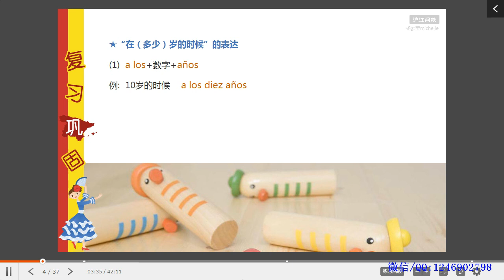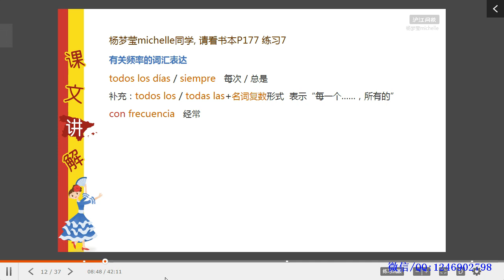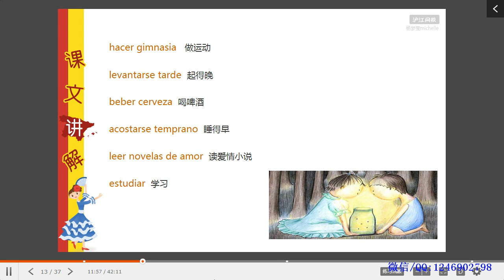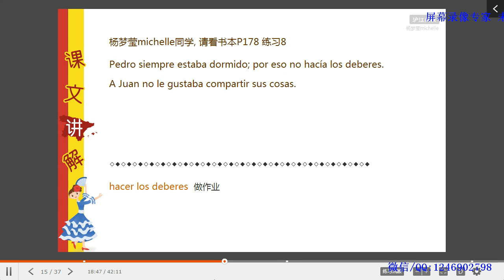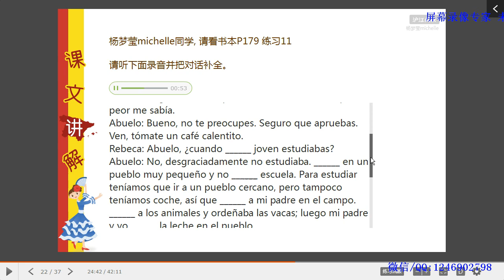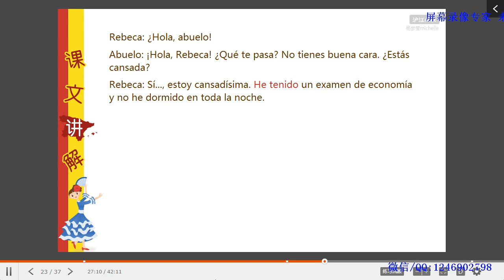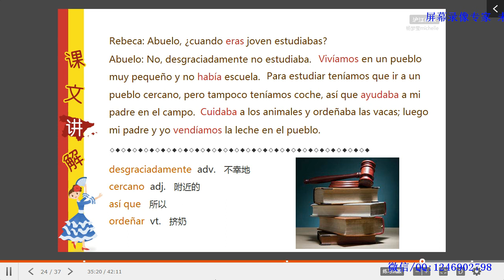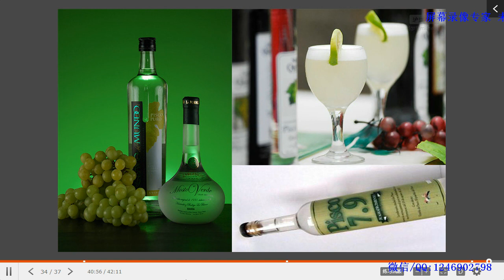87—A2 L4 4 Cuando era pequeña… 当我小的时候